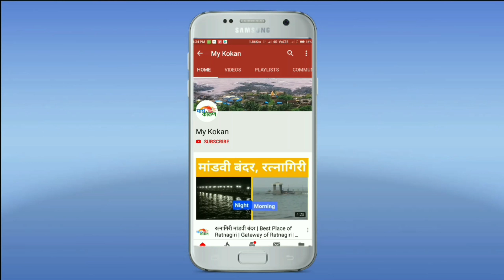छोटे रोजेदार : हसनैन मसुरकर | Furus | Khed | Ramzan 2021 | my kokan